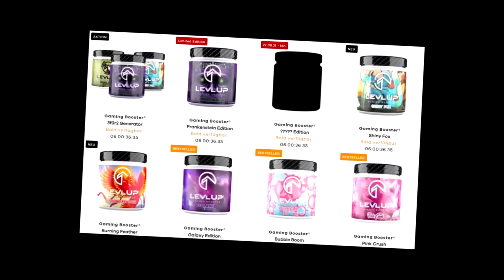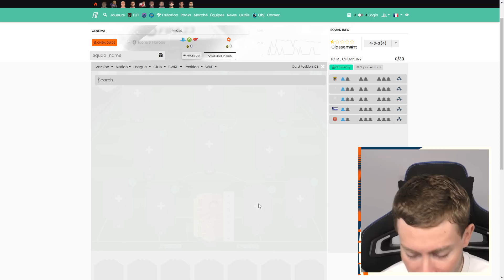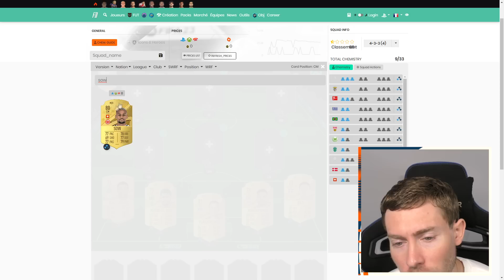FUT 23 | UNE EQUIPE EXCELLENTE POUR SEULEMENT 10000 CREDITS 🤑 PARFAIT POUR DEBUTER FIFA 23 🐀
►LevlUp BOISSON POUR LES GAMERS (CONSEILLE A PARTIR DE 16 ANS)
40 % DE REDUCTION AVEC LE CODE : axoskill (a partir de 79 euros d'achat)

►ENEBA : TES CARTES PSN ET XBOX LES MOINS CHERS :
CARTES PSN avec le code : axoskill
CARTES XB avec le code : axoskill

INTRO : 00:00